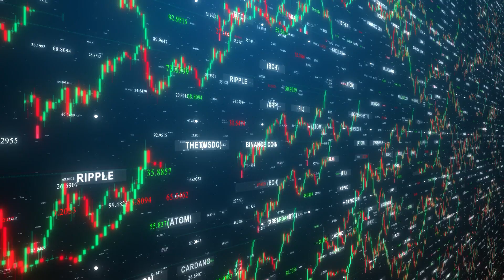Divorce lawyer explains how NFTs are divided in divorce court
What happens to NFTs, cryptocurrency and other digital assets in the event of a divorce? Florida Attorney Sergio Cabanas discusses how non-physical assets are distributed in a divorce in this video.

Are you looking into protecting your digital assets? A postnup or prenuptial agreement might be something you want to look into:

***Please note that the information in this video is not an adequate substitute for a consultation with an attorney who is knowledgeable in this subject area and could review the specifics of your individual matter and determine how the law would apply in your particular case.***

Sergio Cabanas, Esq. has been practicing law since 1991, after graduating from Washington College of Law in Washington D.C.  Attorney Cabanas is admitted to practice in the State of Florida and the U.S. Court for the Southern District of Florida and the U.S. Bankruptcy Court.  He founded the Divorce and Mediation Law Firm in 2006.

The Divorce and Mediation Law Firm focuses on Divorce, Mediation, Child Custody, Child Support, Alimony, Prenuptial Agreements, Post-nuptial Agreements, Domestic Violence, and Post-Divorce Related issues.

The firm has three locations: Pembroke Pines, Weston, and Sunny Isles Beach in South Florida.  We are open from 9AM to 5PM, Mondays to Fridays.

Service Areas:

Broward County:
Pembroke Pines • Weston • Miramar • Cooper City • Hollywood • Davie •  Southwest Ranches

0:00 What will happen to digital assets in a divorce?
0:13 What can happen to my NFTs (and crypto) if I get divorced?
0:36 Part 1: Is the digital asset marital or non-marital?
1:00 Part 2: Determine the value of the marital asset
1:07 Part 3: Distributing the marital assets
1:23 Protect your assets with a prenuptial or postnuptial agreement
1:44 Outro

I've invested heavily in crypto, NFTs, and other digital assets while I was married to my spouse.

What will happen to these special assets in the event of a divorce?

Hi. I'm Sergio Cabanas, Attorney-at-Law here in Florida.

And today we're talking about the volatile world of crypto, NFTs and other digital assets in a divorce case.

Now, there's a lot of people out there that think that these assets should be treated differently because of the
non-physical nature of these assets.

However, the truth is that they're treated like any other asset in a divorce case as we go through a 3-part process.

The first part of that analysis is trying to figure out if the asset is marital vs. non-marital.

If the asset was acquired during the marriage,or if you invested using marital funds, these assets may be considered to be marital.

Conversely, if they were acquired before the marriage, and you never invested any marital funds in these assets, then it might be considered non-marital.

So, now we get to part 2 of our 3-part analysis.

Which is how to determine the value of that marital portion or that marital asset.

Finally, we get to part 3 of the process, which is how to resolve these marital assets.

So, the portion determined to be martial will then be subject to equitable distribution which can be resolved
in a number of different ways.

Just like any other marital asset.

So, if you find yourself in this situation, or potentially in this situation, think about trying to protect these assets, both the physical assets and the digital, with a prenuptial or postnuptial agreement.

Of course, like any other issue in a divorce, the details are important.

And you should have an attorney that is experienced in handling these digital assets to ensure your rights are protected.